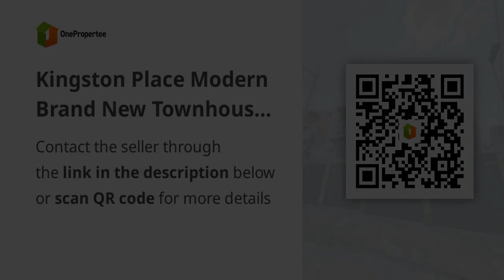Kingston Place Modern Brand New Townhouse for Sale in Sikatuna Village, Diliman, Quezon City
Houses and Lots For Sale in Quezon City / QC, Metro Manila: Quezon City / QC, Metro Manila